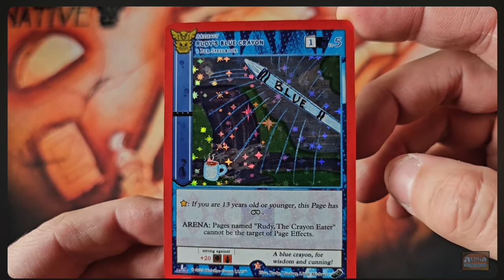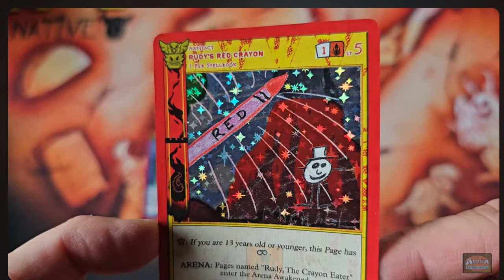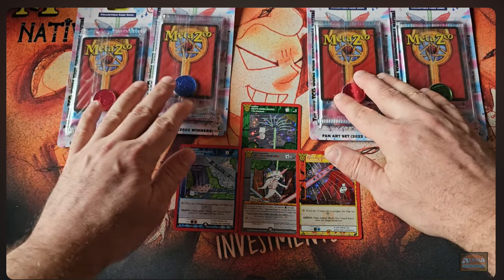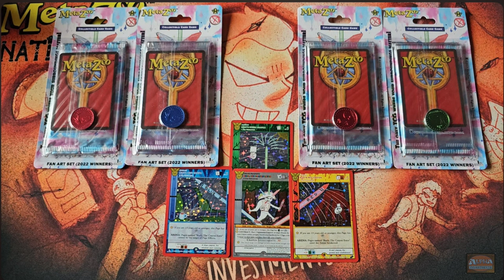$19.99 a MetaZoo Booster Box the Bottom? | $9.99 a Booster Box in 2024?